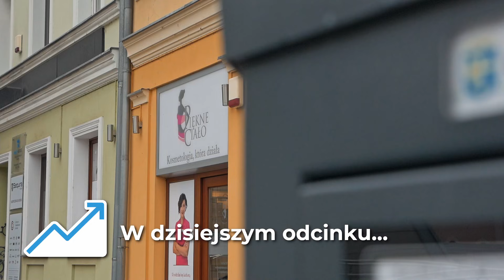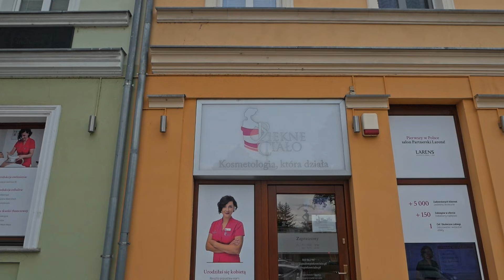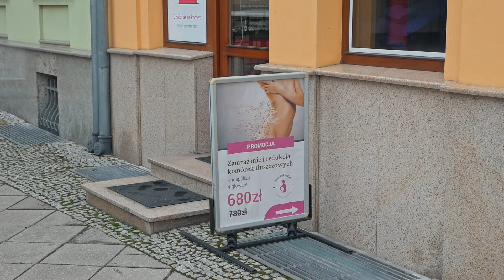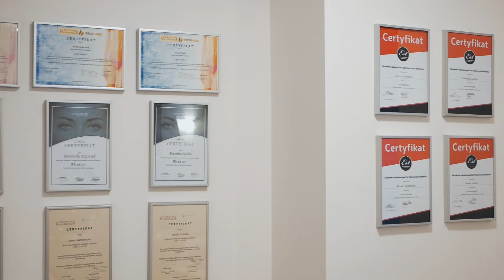SALON KOSMETYCZNY - Czy to dobry BIZNES? - Adam Grzesik i Paweł Leżoch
📚Kup KSIĄŻKI 100 Pomysłów na Biznes i Pozyskiwanie Klientów Jak założyć biznes stacjonarny i jakie są koszty prowadzenia takiego biznesu? Ile płaci się za czynsz i pracowników w salonie kosmetycznym?

Partnerami są:
✅ Tpay - operator płatności dla Twojego e-commerce.

Realizacja nagrań:
🙎‍♂️ Szymon Szajda

Spis treści:
0:00 - Wstęp
1:57 - Pomysł na biznes
3:36 - Od bankructwa do dobrego biznesu
5:26 - Oprowadzenie po salonie kosmetycznym
7:33 - Jak wybrać lokalizację w biznesie stacjonarnym
10:22 - Jak pozyskiwać klientów
14:38 - Koszty stałe w biznesie stacjonarnym
16:17 - Biznes na paznokciach się nie opłaca
19:42 - Jak zwiększyć zyski
21:22 - Ile czasu Adam poświęca na biznes